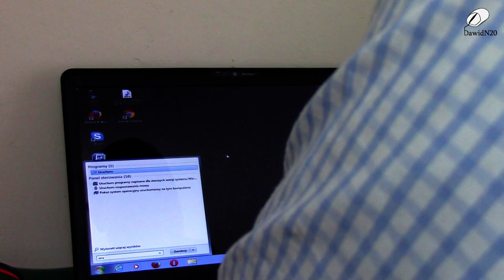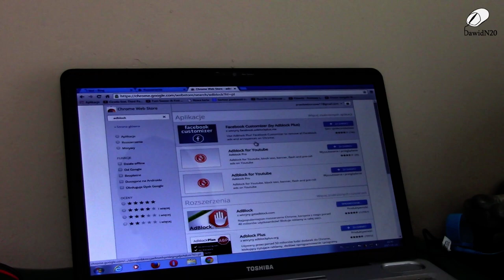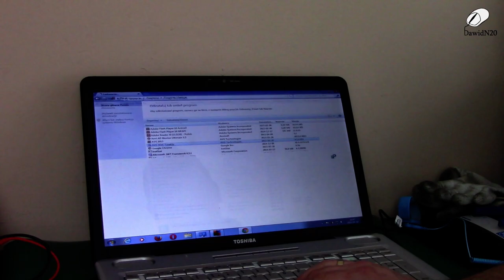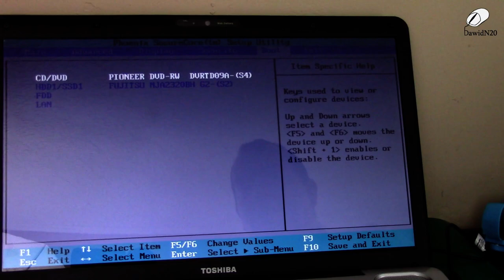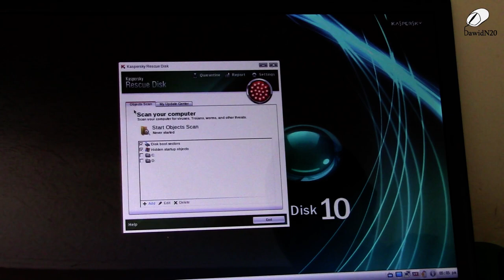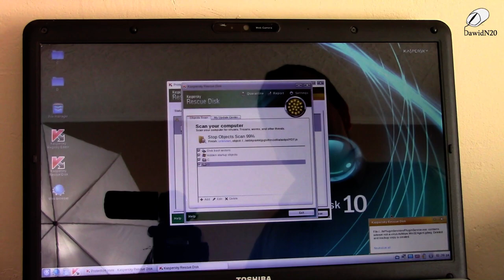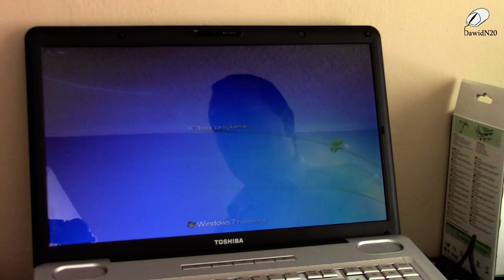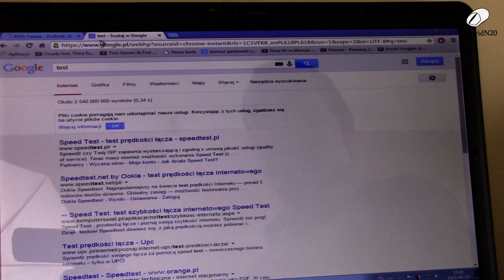Czyszczenie komputera z syfu - niepotrzebnych programów, toolbarów, wirusów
Nagrywam - Canon Legria HF R46 + Rode SmartLav+